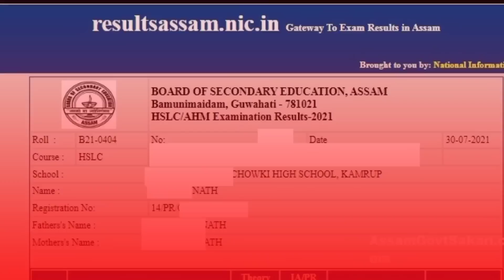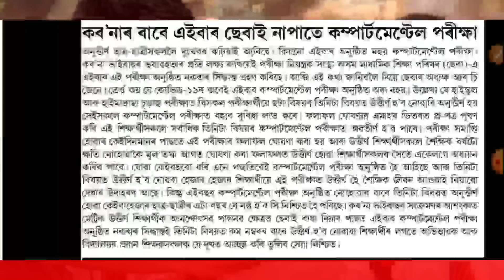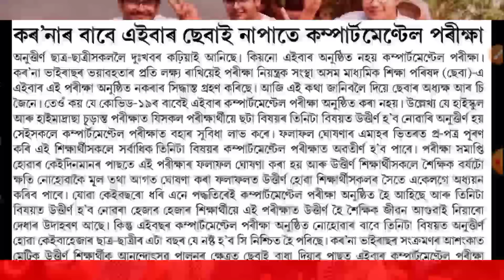No Compartmental Exam 2022 Why ?? Real or Fake Check Now | Compartmental Exam Form Fill-Up Date 2022